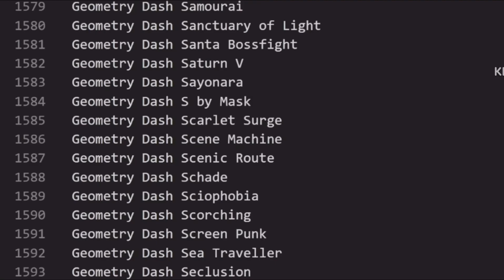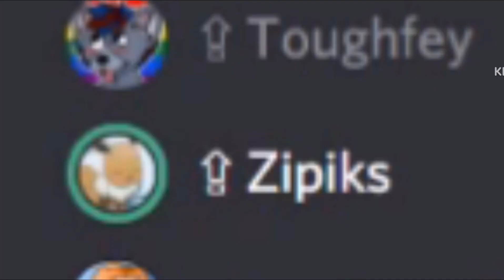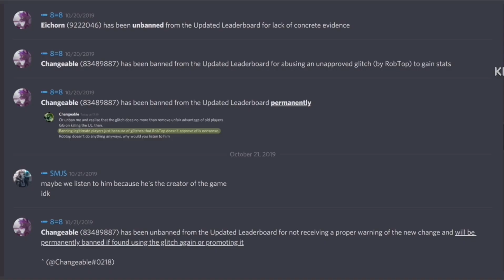Out of Context